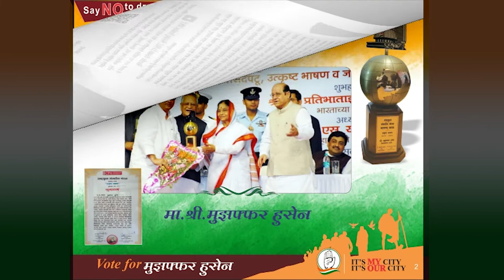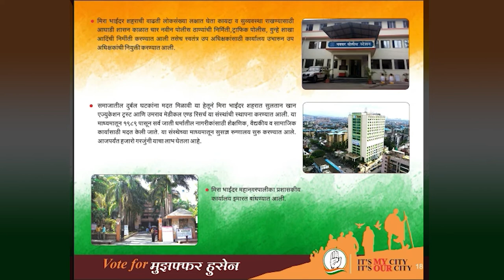कांग्रेस - राष्ट्रवादी कांग्रेस महाआघाडीचा जाहीरनामा १४५ मिरा भाईंदर विधान सभा निवडणूक २०१९